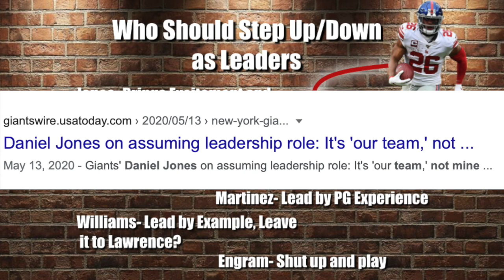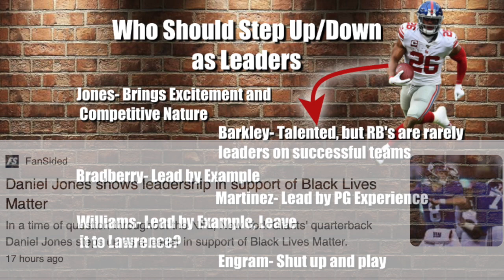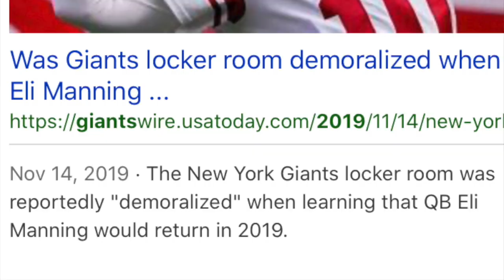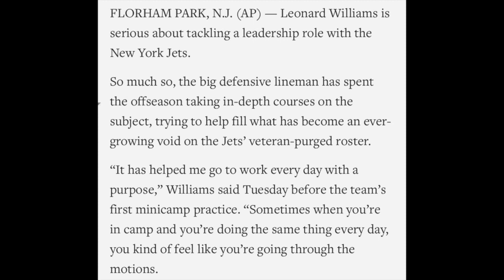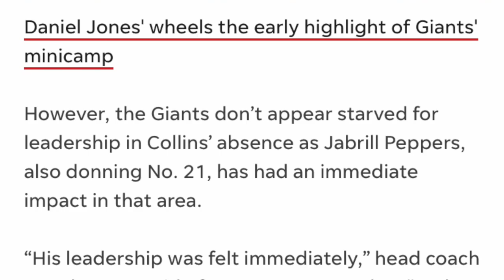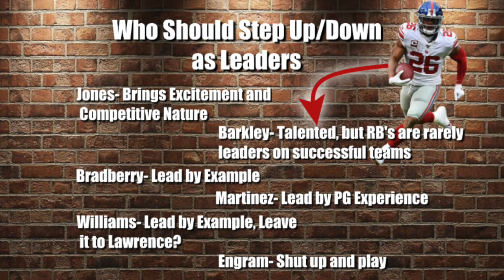Why Daniel Jones is the PERFECT Quarterback for the Giants in 2020 (265)